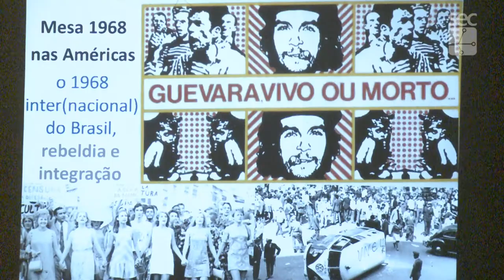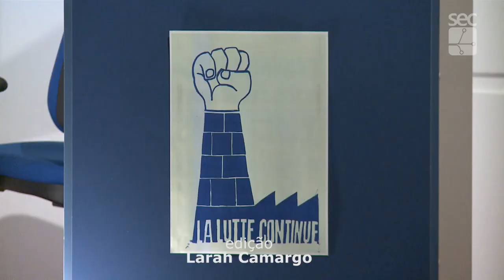Registro Geral - Maio de 68: depois da primavera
Gravação em 22 e 24 de maio de 2018, na Unicamp
IFCH realiza colóquio de três dias para discutir os desdobramentos no presente do movimento que sacudiu Paris há 50 anos